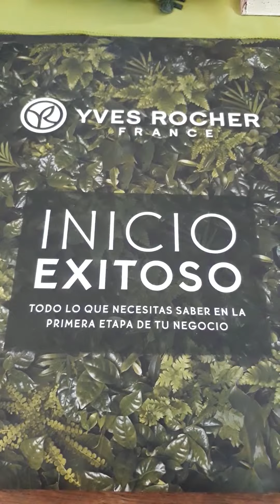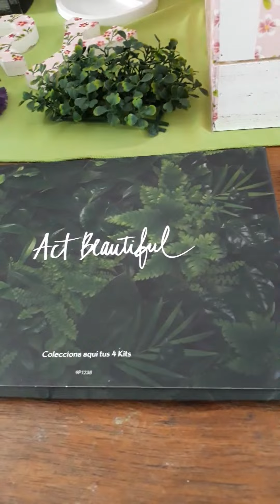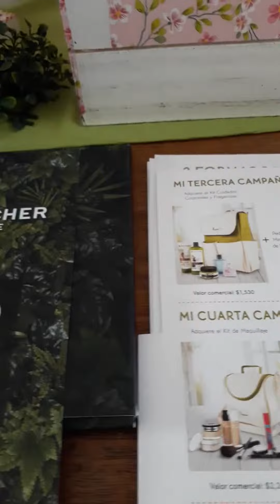INICIO EXITOSO! Bienvenidos!